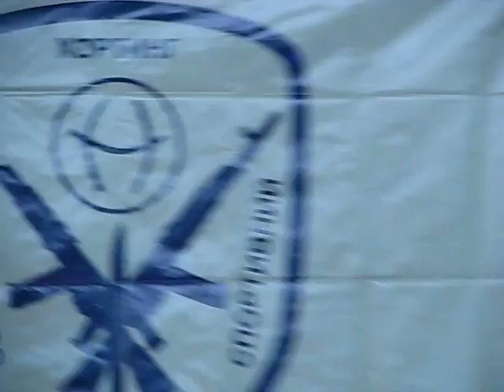Horting. Военно-спортивный хортинг. Клуб ножевого и палочного боя "Fratria Fortis"